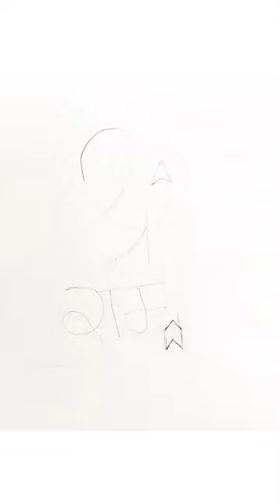Jai Shree Ram 🙏shreeRam